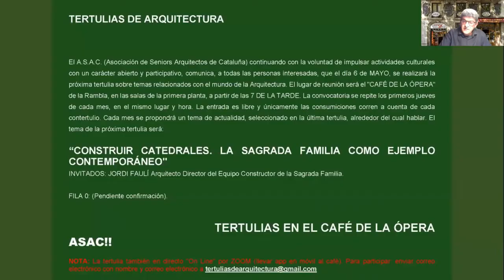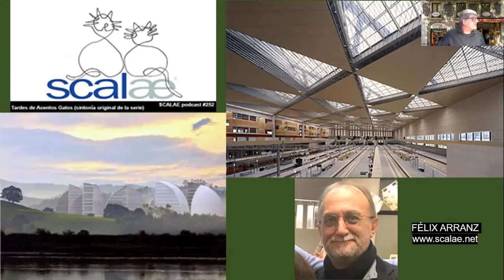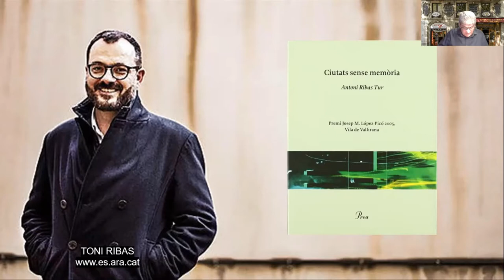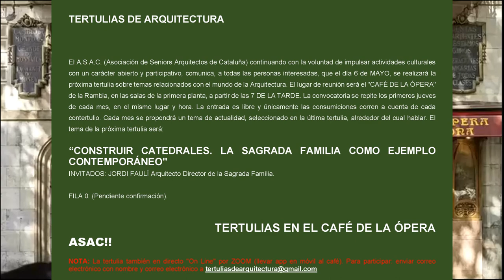20210304 08 MASS MEDIA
8ª TERTULIA DE ARQUITECTURA: "ARQUITECTURA “MASS-MEDIA”, EL PAPEL DE LOS MEDIOS EN LOS PROYECTOS", EN HOMENAJE A JOAN MARGARIT Y LLUIS CASALS.
INVITADO: JOAQUIN TORRES arquitecto A-CERO.
FILA 0: TERESA SAPEY Arquitecta TERESA SAPEY + PARTNERS, FÉLIX ARRANZ Arquitecto y Editor de SCALAE, RAQUEL GIL Licenciada en Publicidad y Relaciones Públicas ROCA GALLERIES , DUCCIO MALAGAMBA Arquitecto y Fotógrafo y TONI RIBAS Licenciado en historia y Redactor de Arte en el Diario ARA.